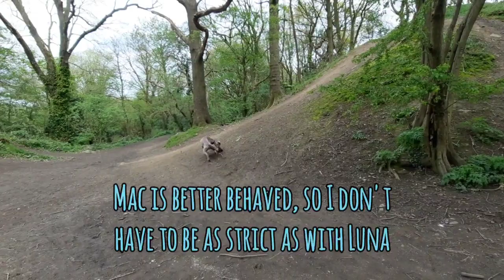Weimaraner Vs German Shepherd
I forgot to film the bit where I hide Mac's toy in the bushes and get him using his nose to find it. But that is a useful game to play too.